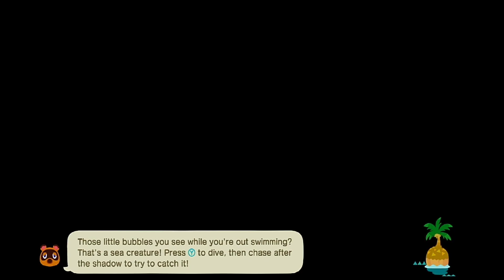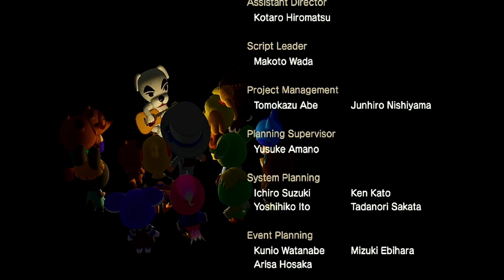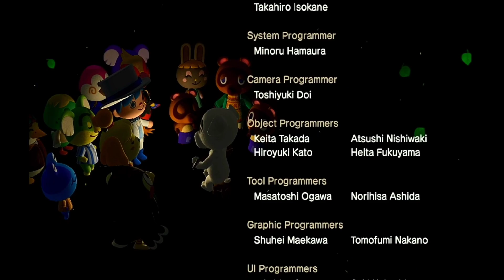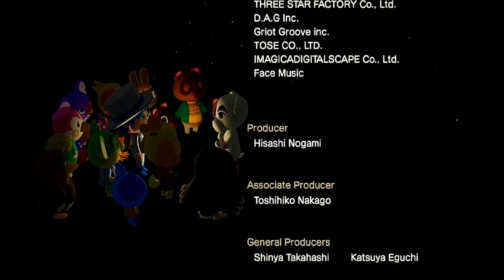LET'S PLAY ANIMAL CROSSING NEW HORIZONS FINALE